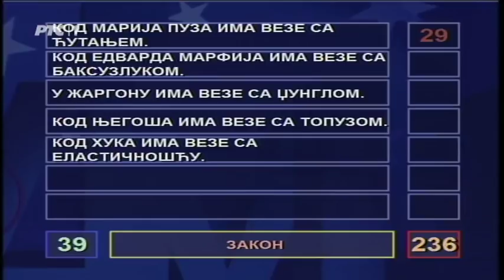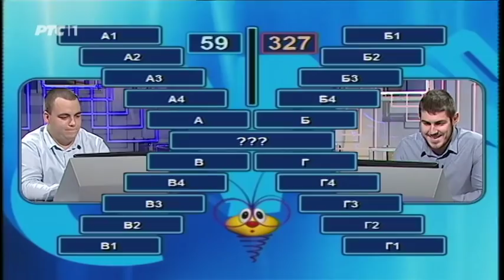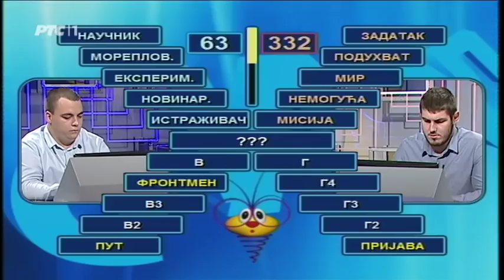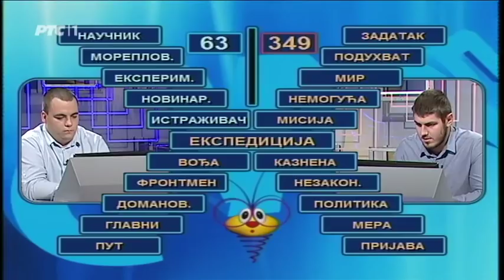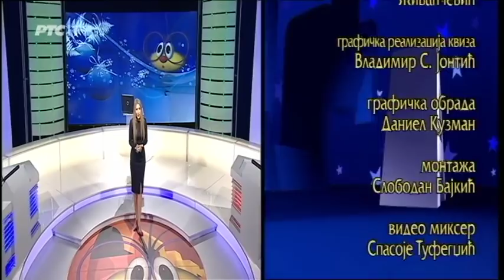Slagalica 21. 12. 2017.